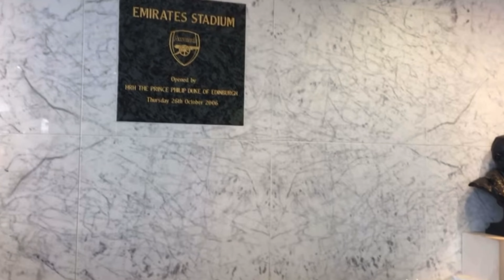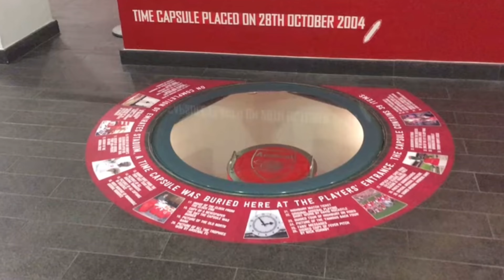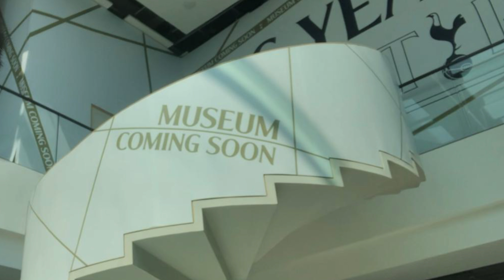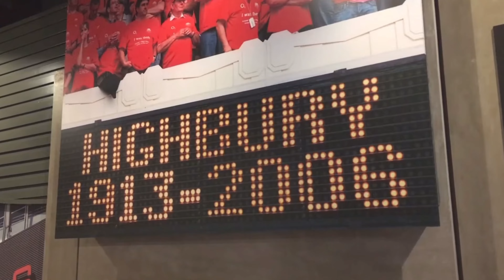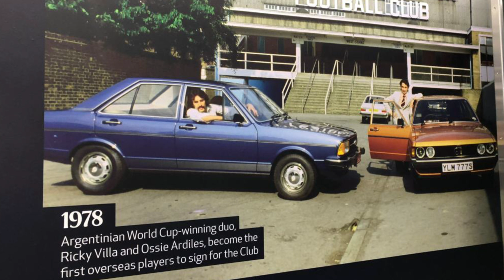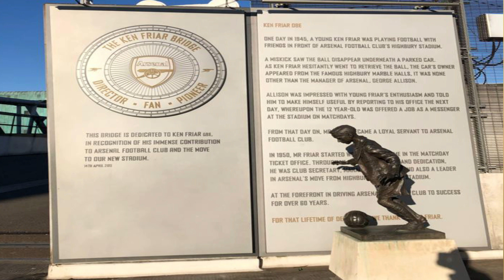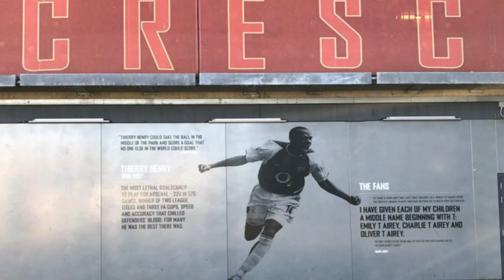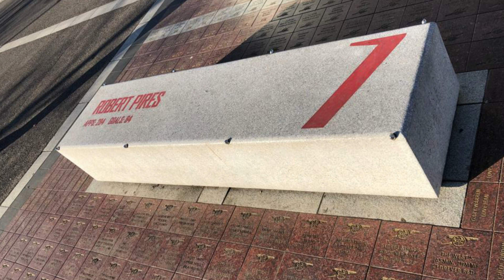EMIRATES STADIUM VS TOTTENHAM STADIUM